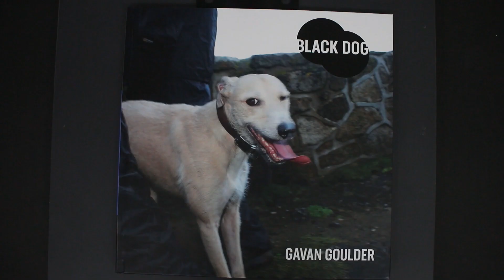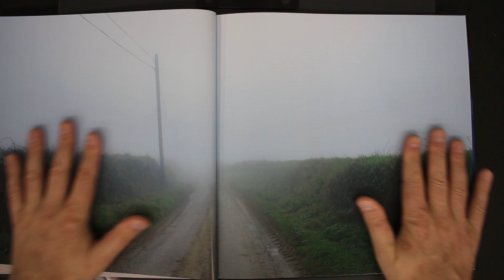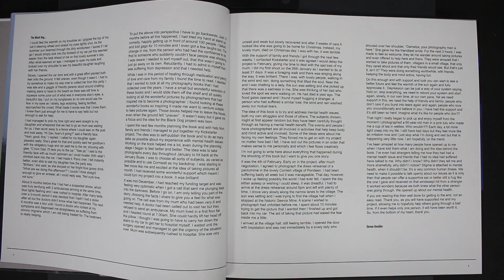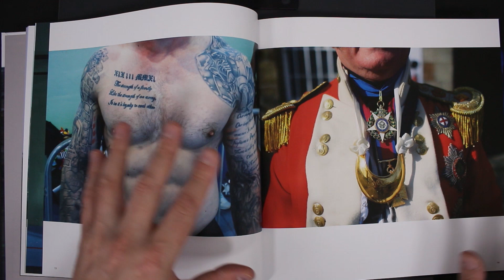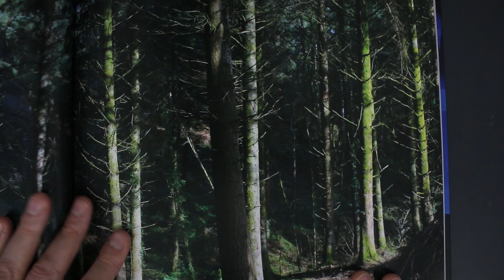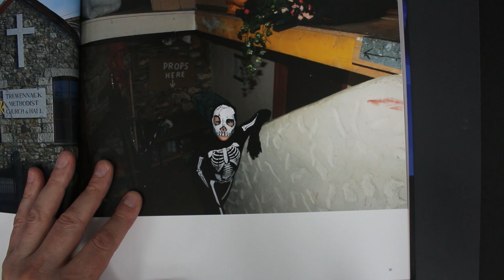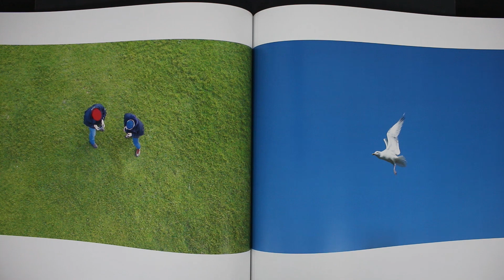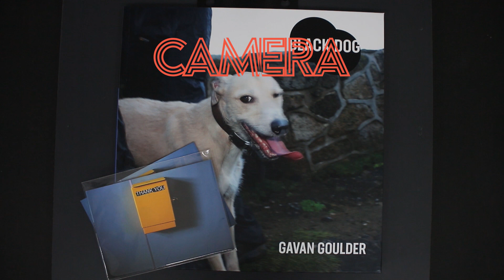#151 CAMERA Book Review: Gavan Goulder - Black Dog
A journey through depression with this new book Black Dog by photographer Gavan Goulder.

I've been a professional photographer for over 20 years. My love of photography started after watching an incredible sunrise over the Grand Canyon while driving across America in a beaten-up old wreck back in 1986. I was sleeping in the car; it was a cold December night, and I can remember having to wake up every hour to turn the heating on to stop myself from freezing. About an hour before sunrise, I left the cold comfort of my sleeping bag and went into the crisp clean air of the night to watch the sunrise, a moment that would change my life forever. The light rose through the canyon and I watched as the colour of the rocks change as the intensity of the early light danced in front of me. I distinctly remember thinking that I needed to learn photography when I returned home so that I could capture the natural beauty of what I was witnessing.

After graduating I became a photographer for the Telegraph Newspaper which was an amazing 3 years before becoming a full-time freelance photographer for a wide range of premium publications.
My editorial client list includes The Guardian, The Observer Magazine, The Independent Magazine, The Telegraph Weekend, The Evening Standard, Country Life Magazine, Marie Claire, Woman’s Journal, Cornwall Today Magazine,
My Corporate clients include Texaco Oil, Patek Philippe Watches, BMW, Omega Watches, Box Fresh Clothing, Thomas Cook, Rosenblatt Solicitors.

I now live in Cornwall with my family. I used to own and run a unique photography business The Day That
In 2018 I moved on from The Day That and I produced a Photography book “Black Dog” about dealing with a mental health issue. I gave talks about the work in London and various places in Cornwall including Falmouth University BA course in Photography.

I am currently working on a number of projects to do with the Climate Crisis and have volunteered as a photographer for Extinction Rebellion. This has led to a major project “Citizens of Love and Rage” photographing people who have used civil disobedience as a form of protest.